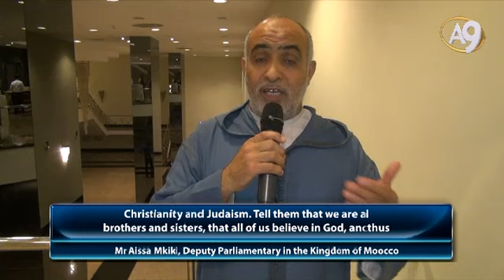Aissa Mkiki, Deputy Parliamentary in the Kingdom of Morocco